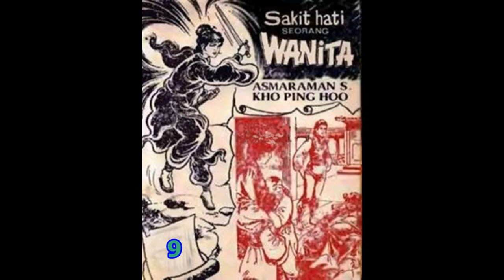Seri Cerita Silat SAKIT HATI SEORANG WANITA JILID 9